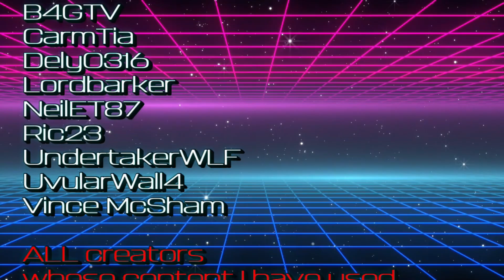Gotmark76: This Week | WWE 2K23 | Universe Mode Ep 2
Programs used to make this content:
Adobe PhotoShop